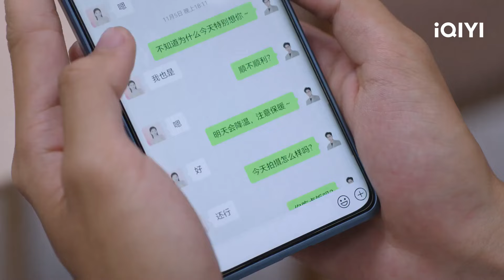Tần Phỉ cảm động trước sự ấm áp của Hành Tri Chỉ | Lời Nói Dối Của Em Cũng Dễ Nghe | iQIYI Vietnam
Diễn viên chính: Trần Tinh Húc, Trương Dư Hi
Miêu tả: Lời Nói Dối Của Em Cũng Dễ Nghe là bộ phim tình cảm do Lý Huệ Châu (bộ phim "Cửu Tiêu Hàn Dạ Noãn") làm đạo diễn, với sự tham gia của Trần Tinh Húc (tác phẩm "Hành Động Diệt Sói") và Trương Dư Hi (tác phẩm "Lưu Ly"). Bộ phim được chuyển thể từ tiểu thuyết cùng tên của Nhị Nguyệt Sinh. Tại một vùng thiên tai ở phía Tây Nam, đội cứu trợ y tế và các tình nguyện viên đã đến hỗ trợ, trong đó có nữ diễn viên Tần Phỉ (do Trương Dư Hi thủ vai). Mọi người đều cho rằng Tần Phỉ đến làm tình nguyện chỉ để tạo hình ảnh, nhưng Tần Phỉ đã làm việc nghiêm túc và còn dũng cảm cứu người trong lúc nguy cấp. Ngày đêm bên nhau, đội trưởng đội y tế Hành Tri Chỉ (do Trần Tinh Húc thủ vai) đã thấy được sự kiên cường và lòng tốt từ nội tâm của Tần Phỉ, giúp cả hai hiểu rõ nhau hơn. Tần Phỉ cũng nhận ra rằng, vị bác sĩ trẻ đã cứu mạng và thắp lại hy vọng cho cô trong cuộc thi múa nhiều năm trước chính là Hành Tri Chỉ. Mối duyên của họ đã bắt đầu từ rất lâu. Hai người hỗ trợ lẫn nhau trong cuộc sống, nỗ lực trong sự nghiệp của mình. Hành Tri Chỉ một lần nữa tham gia nhiệm vụ cứu trợ quan trọng, trong khi Tần Phỉ nhờ sự cố gắng đã giành lại sự công nhận từ công chúng. Tần Phỉ nói với Hành Tri Chỉ rằng: "Anh dùng mạng sống để cứu mạng sống, anh đã hứa với em sẽ trở về bình an. Những gì anh nói, em đều tin, dù là lời nói dối cũng êm tai."LờiNóiDốiCủaEmCũngDễNghe